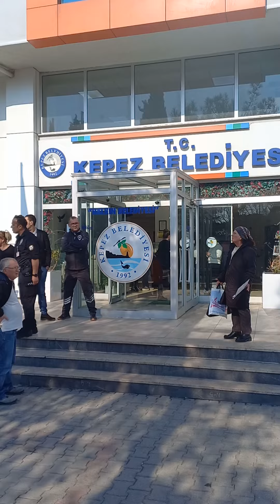Kepez Belediyesi Önünde Protesto eylemi